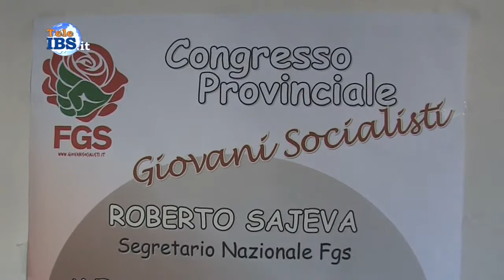2015-04-11 Congresso provinciale del PSI giovani a Mazara del Vallo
Congresso provinciale del PSI giovani a Mazara del Vallo. Servizio di Piera Pipitone